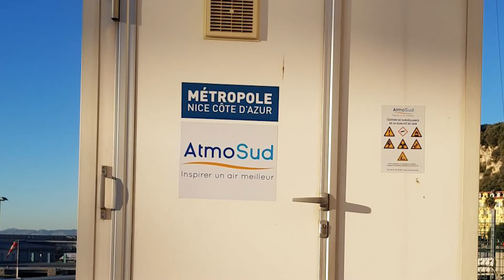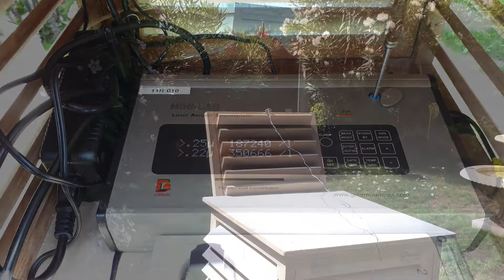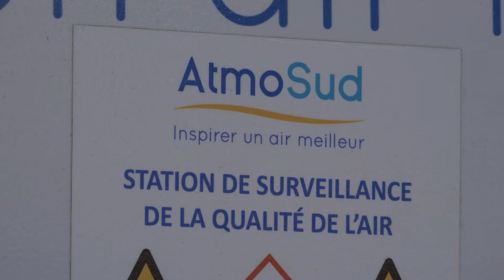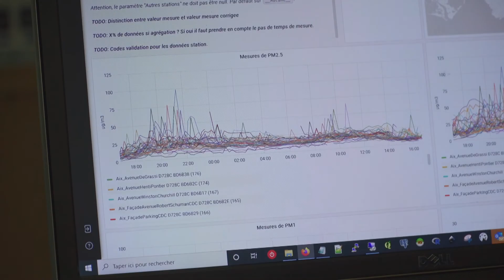Connaître la qualité de l'air avec des capteurs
Activité maritime : connaître la qualité de l'air avec des capteurs

Avec :Arnaud BONNIN - Directeur adjoint des activités portuaires et maritimes à la métropole Nice Côte d'Azur
Richard CHEMLA - Vice-Président de la Métropole Nice Côte d'Azur délégué à la Transition écologique
Gilles NOTTON - Enseignant-chercheur. Riverain du port d'Ajaccio
Guillaume FELISAZ - Association Opération Marseille Respire
Damien PIGA - Directeur Relation Extérieures & Innovation - AtmoSud

Réalisé avec le soutien financier de la Région Sud Provence-Alpes-Côte d'Azur.

La 3ème Journée Méditerranéenne de l'Air - Les Ports (JMAP3) se déroulera le 28 avril 2022 au Palais du Commerce et de la Mer de Toulon.